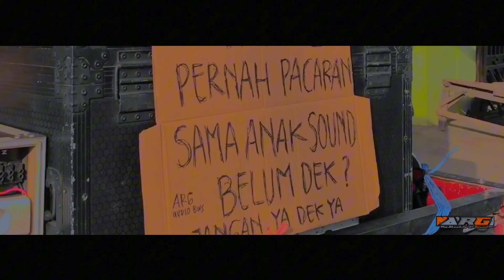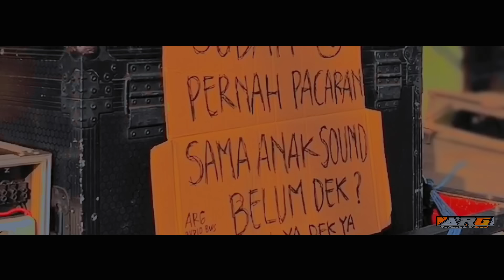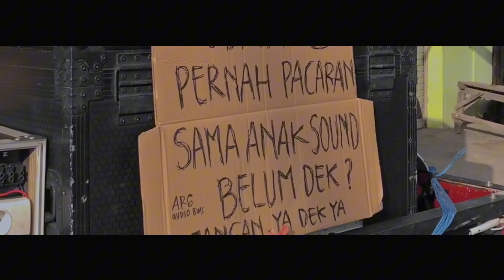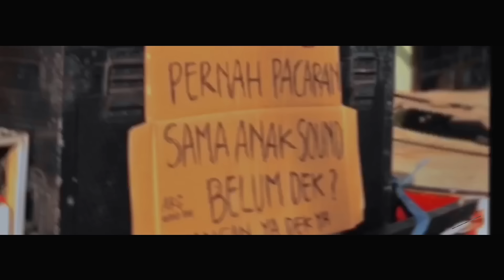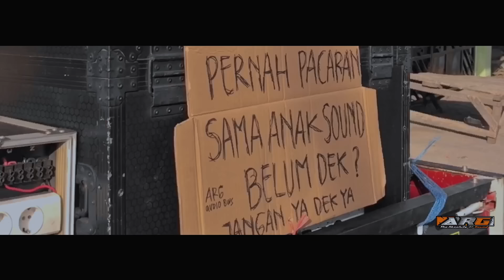DJ SELENDANG BIRU X PARTY STYLE MIDDLE NROTOK SPL AUDIO PROBOLINGGO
Assalamualaikum Temen-Temen Support terus channel ARG AUDIO agar terus semangat berkarya dan lebik baik lagi kedepannya.
Support kami dengan cara :

💬 Coment
agar tidak ketinggalan video video rilis terbaru dari channel ARG AUDIO

⚠️PERINGATAN ⚠️

⛔DILARANG KERAS MEREUPLOAD SEMUA KONTEN DI CHANNEL INI.

⚠️REUPLOAD(TAKEDOWN TANPA KONFIRMASI)

TERIMAKASIH.